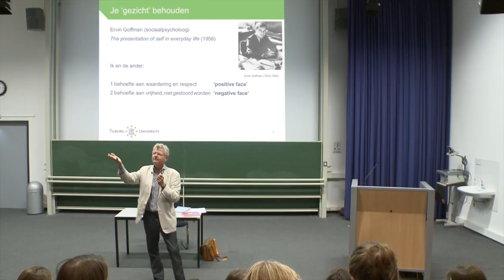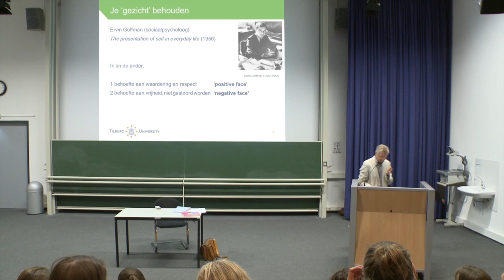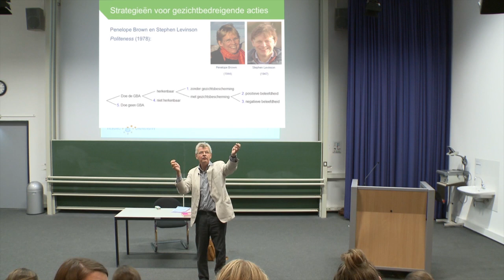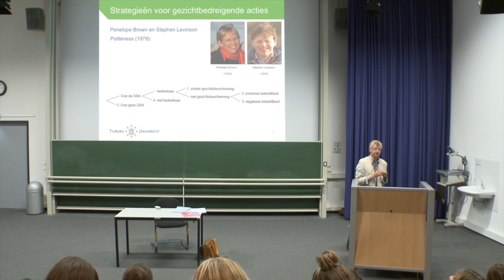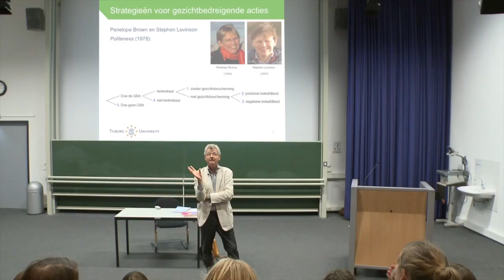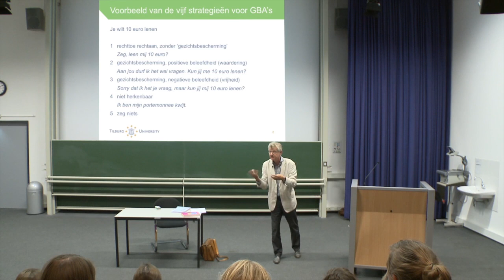Inleiding Tekst en Communicatie, 4.2 De beleefheidstheorie van Brown & Levinson